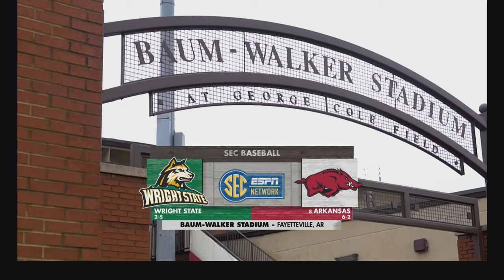#8 Arkansas vs Wright State | Game 1 | 2023 NCAA Baseball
Arkansas Razorbacks host Wright State at home in a three game series for the 2023 spring baseball campaign.